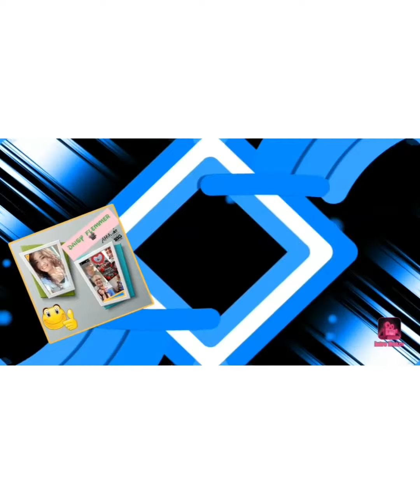🤔🤔🤔 ???? Effective ba?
No copyright
It's only a usual sound effects
Vloging Cam is only phone A20 Samsung😊

Always wash your hand and make sure mg toothbrush 3x a day 😉and drink vitamins

Stay healthy